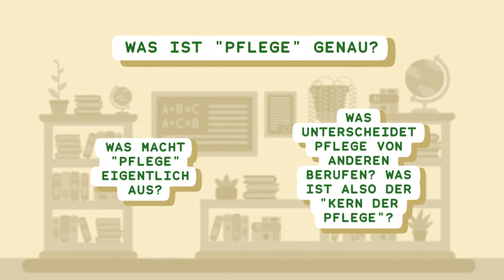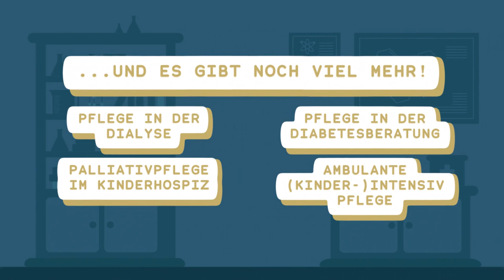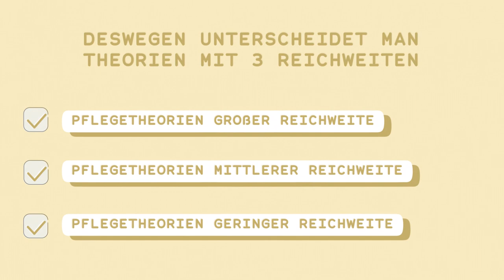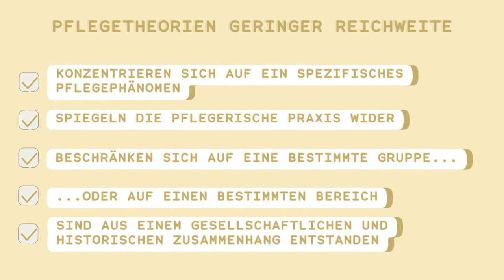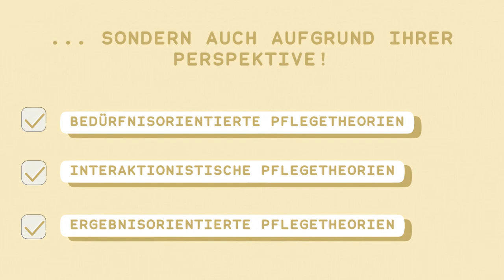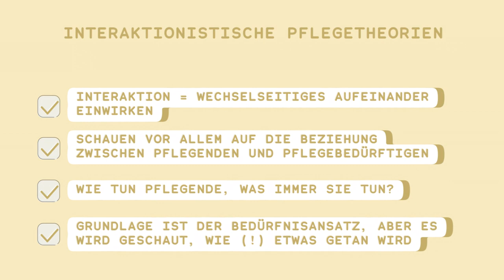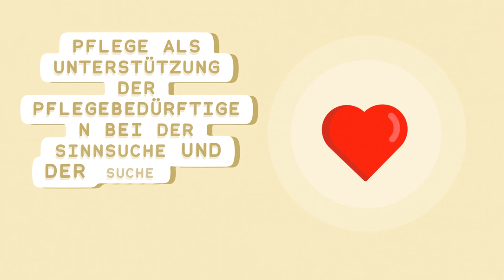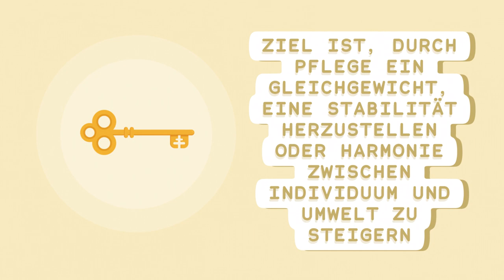Pflegetheorien Teil 1 | Pflege lernen mit Frieda